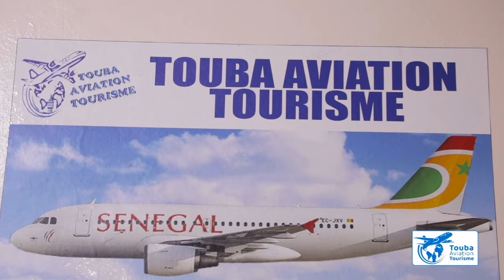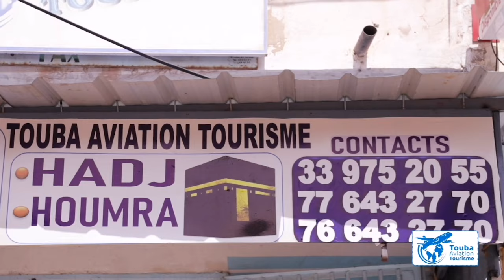INFORMATION NATIONAL SUR MOUHALIM INFO DU VENDREDI LE 08 NOVEMBRE 2024